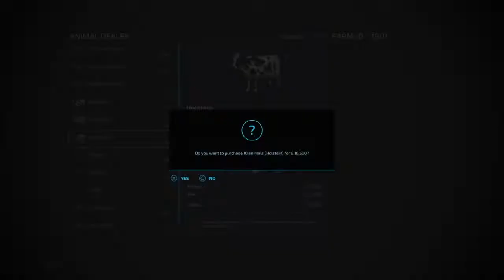Goldcrest Valley 22/ FS 22/ Ep 1/ Timelapse/ Mowing and other work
Welcome to a new series of Goldcrest Valley, here on FS22!! I haven't thought of any challenges for this let's play, yet. But that ain't gonna stop us from making a start.